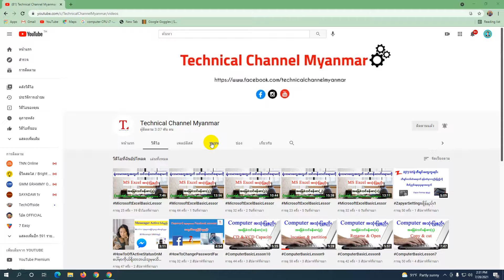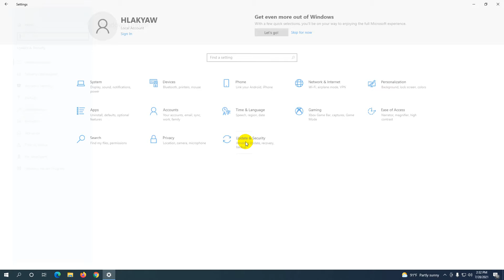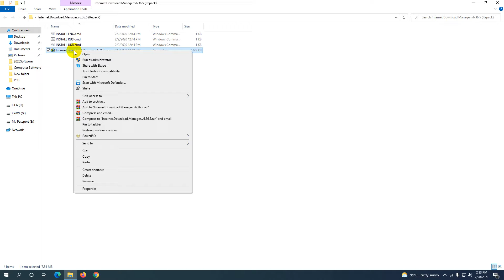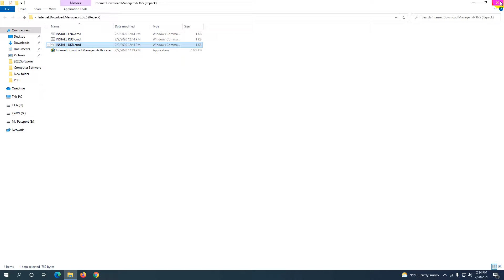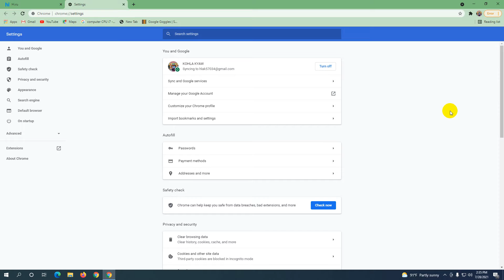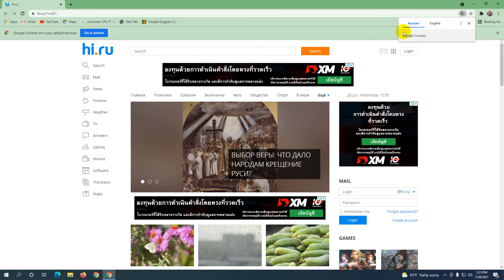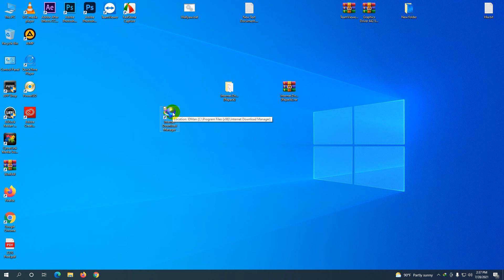Internet Download Manager v6 36 5 Install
မဂၤလာပါ
ကိုလွေက်ာ္နည္းပညာမွေႏြေထြးစြာျဖင့္ႀကိဳဆိုပါတယ္